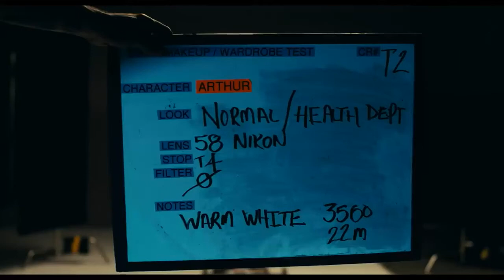JOKER (2019) - Detrás de las escenas con Joaquin Phoenix y Todd Phillips | Parte 2/2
El elenco y el equipo que trajo el fenómeno internacional Joker a la pantalla discute la actuación ganadora del Oscar de JoaquinPhoenix como ArthurFleck. Con el productor BradleyCooper y el director